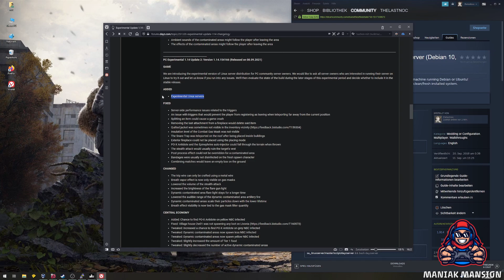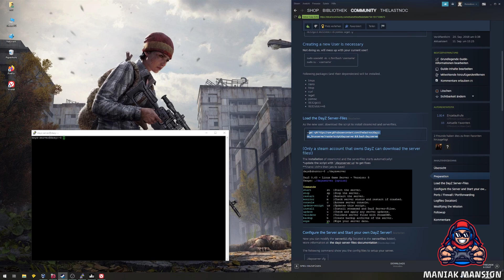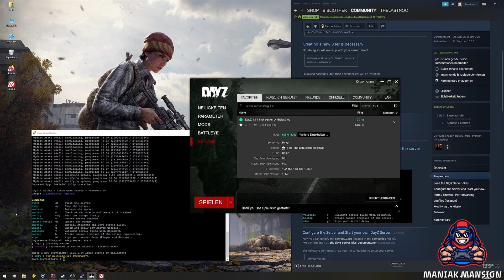Tutorial - DayZ 1.14 Linux Server (Currently on Experimental)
DayZ Linux Server Guide on Steam:
Drop a comment on Steam for support.

Credits:
TTS by voicemaker.in
Icons from DinosoftLabs and Alfredo Hernandez @flaticon.com